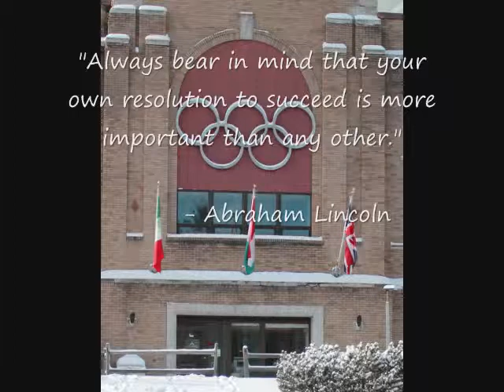Lake Placid 2012 - Natick Skaters - youtube.wmv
Natick skaters win the hearts of the Lake Placid audience